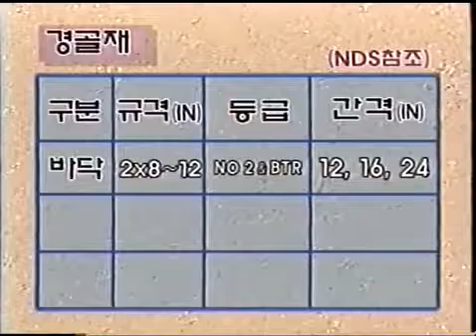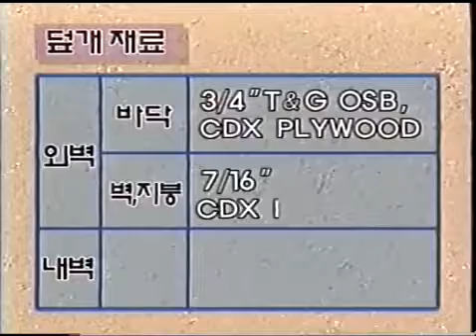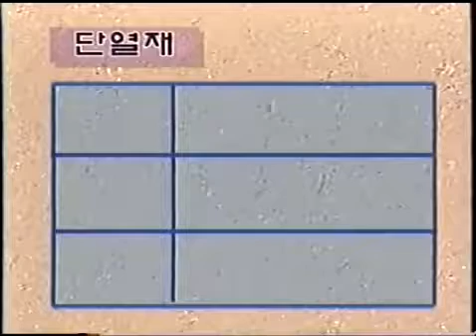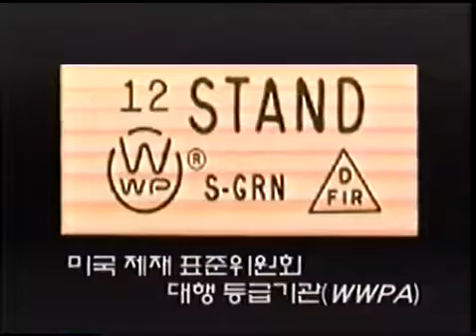Samsung dong Residence Model house Video